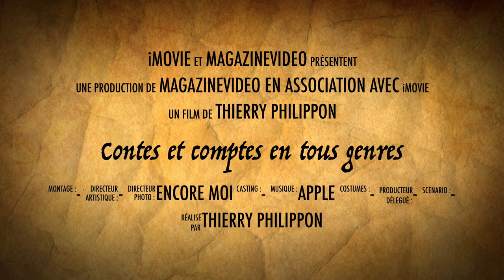Bande-annonce créée avec iMovie 10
Bande-annonce créée avec iMovie 10 à partir d'images personnelles. Test iMovie 10 complet